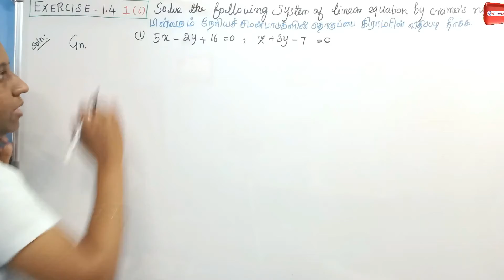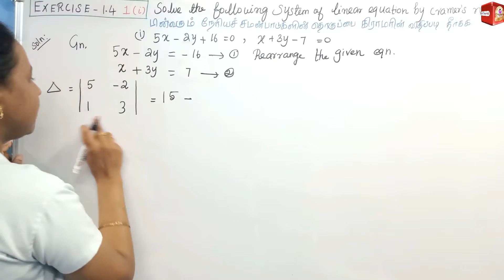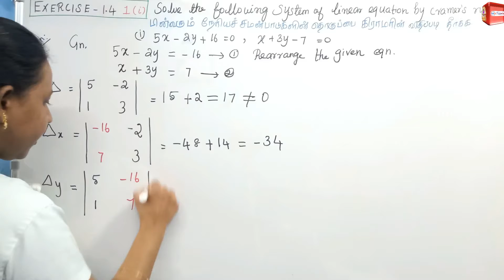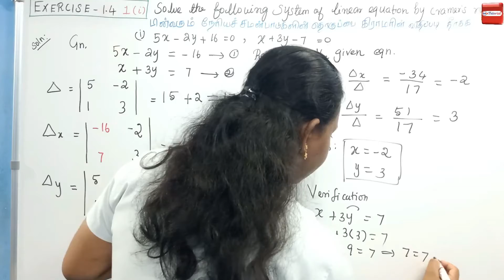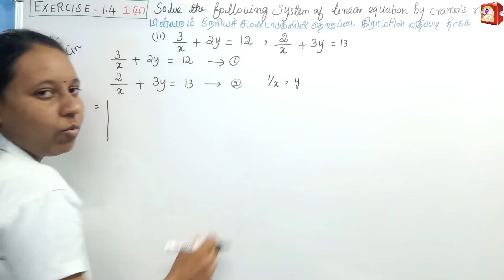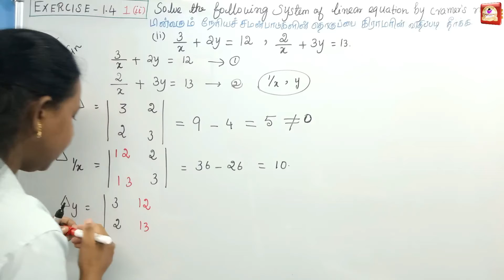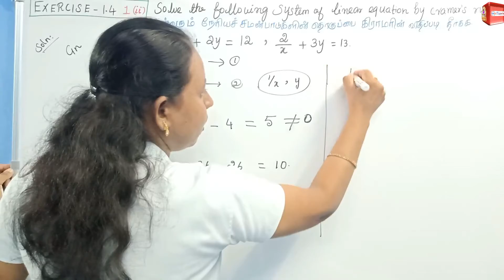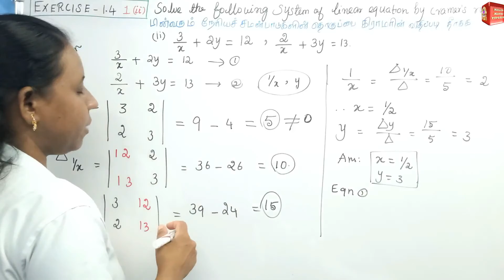TN 12th Maths|Chapter-1|EXERCISE 1.4 Q.No (i & ii))|Malar Maths Tutorial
This video explain about TN New Syllabus Samacheer 12th maths APPLICATIONS OF MATRICES TO DETERMINANTS Chapter-1 EXERCISE 1.4 Q.No (i & ii).Step by step wise crystal clear explanation. Easy way to understand.